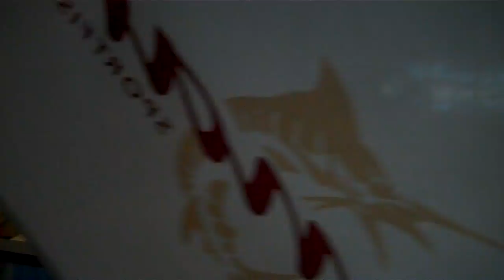Easter Egg Hunt 2010